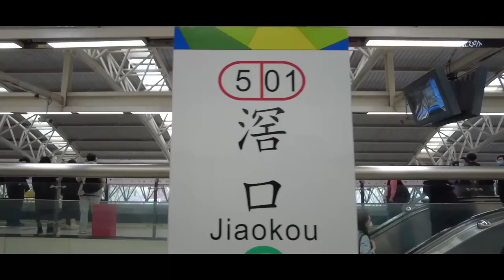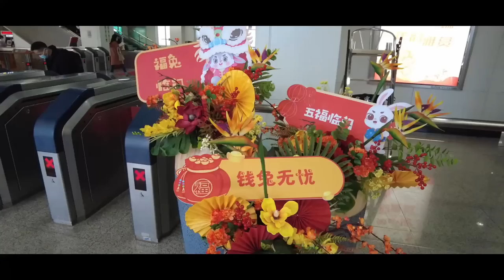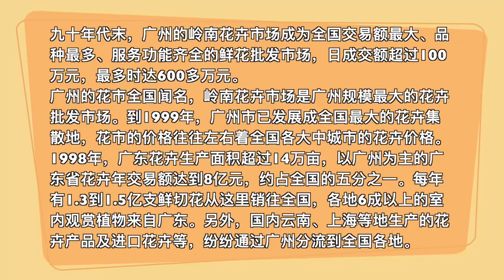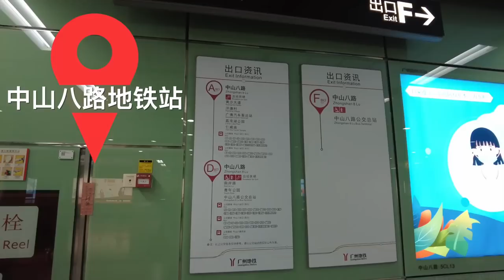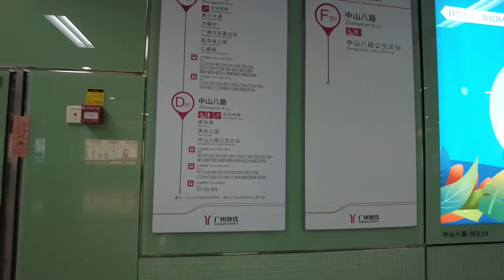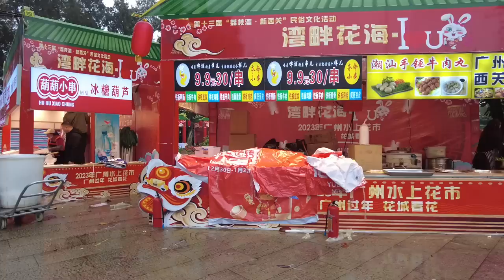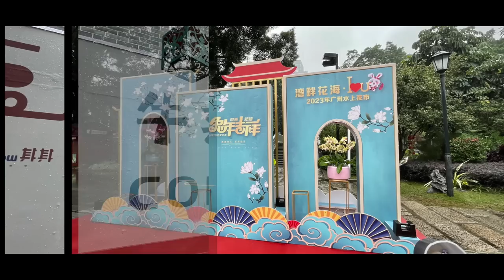【广州漫步粤菜美食探店】蝴蝶兰10元！年花价格抢先睇！全国最大！！岭南花卉市场！！买花首选地！the largest flower market！！Canton Food Tour｜GuangZhou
地址：广东省广州市荔湾区芳信路20号
广州规模最大的花卉批发市场
岭南花卉市场坐落于岭南花卉之乡——广州市芳村区五眼桥村。(近广州大众狗场）该市场北靠芳村大道珠江桥西出口路段，东邻广州花卉研究中心，西贴广湛铁路，离广州白云国际机场仅25分钟车程，水、陆、空交通十分方便，是全国乃至亚洲最大、功能最齐全的花卉综合市场。
市场占地面积40900平方米，铺店占地面积9270平方米，有铺店438间，中心花市占地面积22000平方米，有鲜花档位19000个，均为钢结构、镀锌铁棚架，内设玫瑰区、菊花区、云南花区、剑兰区、阴生植物区、盆景区、种苗区、虫鸟鱼区等8个区，市场开业以来吸引了京、沪、闽、滇等省市及台、港、泰等地区的花商踊跃认购，市场总投资1000万元。
九十年代末，广州的岭南花卉市场成为全国交易额最大、品种最多、服务功能齐全的鲜花批发市场，日成交额超过100万元，最多时达600多万元。
广州的花市全国闻名，岭南花卉市场是广州规模最大的花卉批发市场。到1999年，广州市已发展成全国最大的花卉集散地，花市的价格往往左右着全国各大中城市的花卉价格。1998年，广东花卉生产面积超过14万亩，以广州为主的广东省花卉年交易额达到8亿元，约占全国的五分之一。每年有1.3到1.5亿支鲜切花从这里销往全国，各地6成以上的室内观赏植物来自广东。另外，国内云南、上海等地生产的花卉产品及进口花卉等，纷纷通过广州分流到全国各地。

Chapters:
00:00 Intro
01:07 全国最大花卉市场/芳村滘口岭南花卉市场
03:26 蝴蝶兰价格低至10元一棵/各种鲜花价格
11:03 银柳10元一束/花盘10元一个
14:19 大中小年桔任君挑选/大桃花
18:48 一定不能错过的中山八路地铁站A出口
20:39 荔湾湖公园水上花市/烟雨弥漫的荔湾湖
29:44 Ending